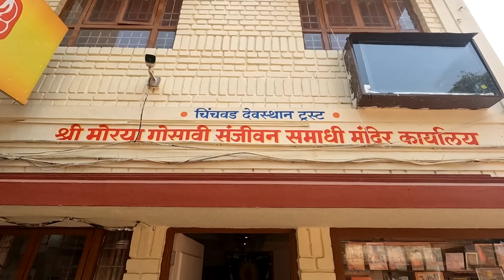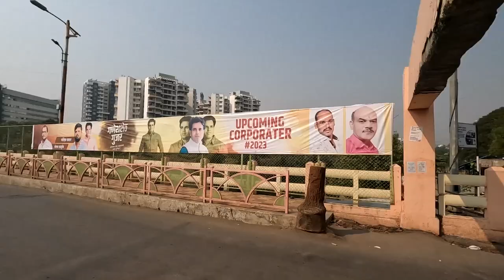Shree Morya Gosavi Temple and Mangalmurti Wada Chinchwad | Chinchwad Devsthan Trust